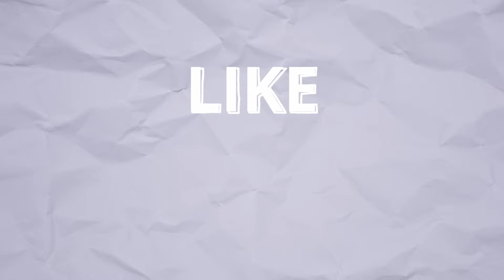18 Minutes Of Karens Getting OWNED By Kids And Teens (KARENS HUMBLED)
Welcome to Public FreakoutZ!

Check the channel for Karens getting owned, humbled and humiliated, Karen videos, Karen Compilation, Karen vs Cops, Karen vs Skaters, Karens caught stealing and getting INSTANT KARMA and more, you don't want to miss the last one!